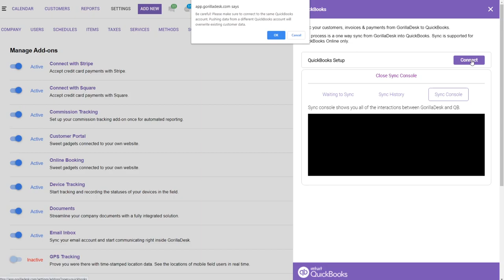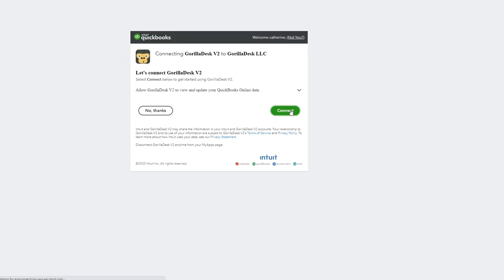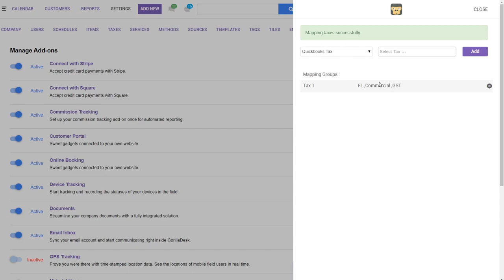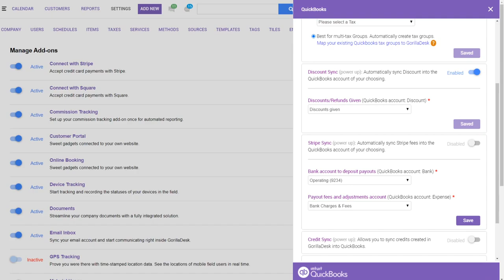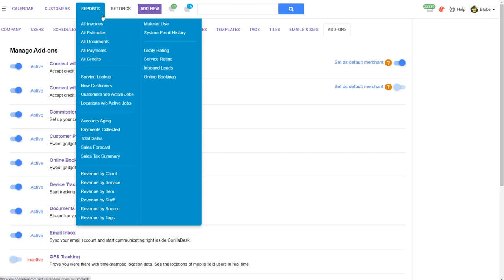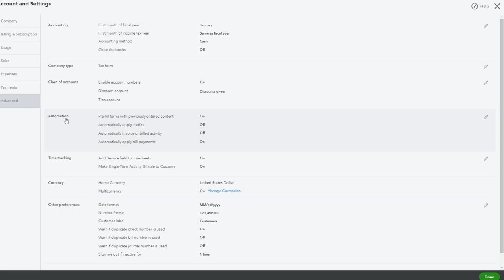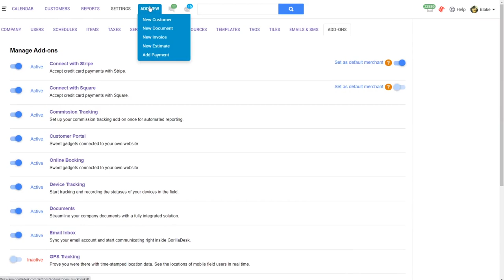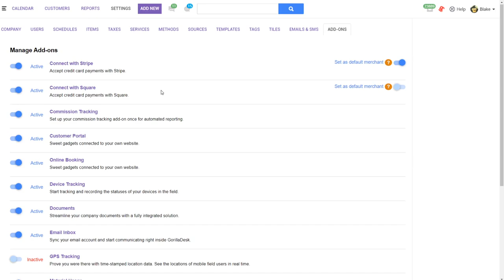GorillaDesk QuickBooks Setup Tutorial